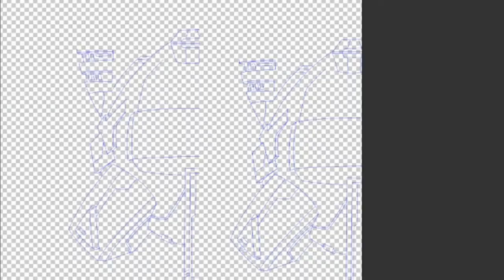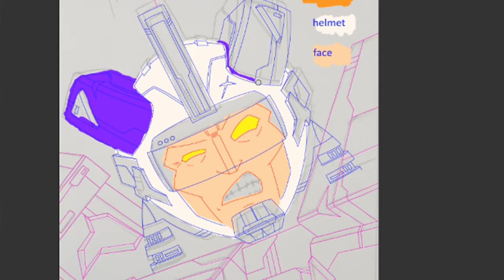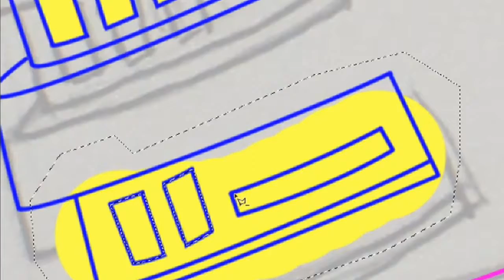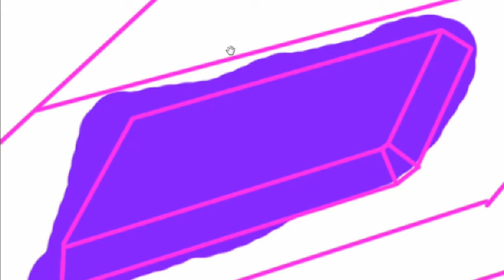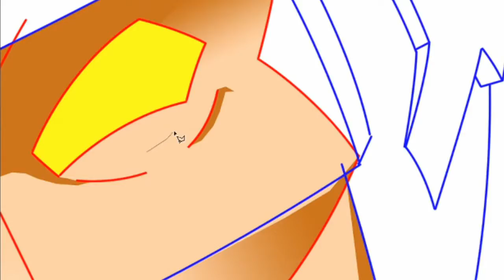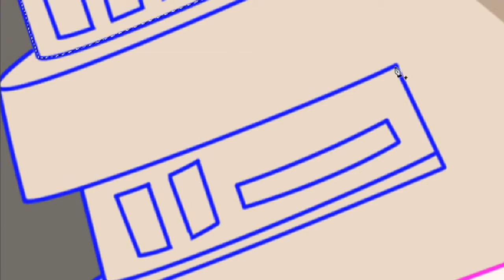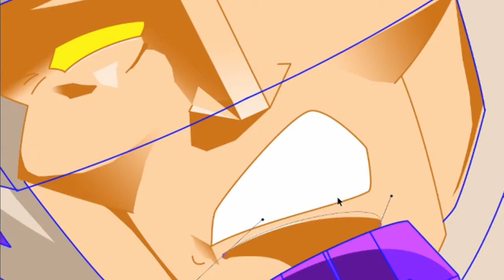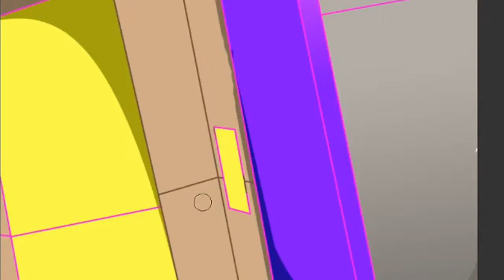Mechanical Consternation - timelapse digital art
"Mechanical Consternation" digital art timelapse, taking my initial sketch and colouring it.

Eric Fullerton - Minecraft Universe (Producer Snafu Remix)